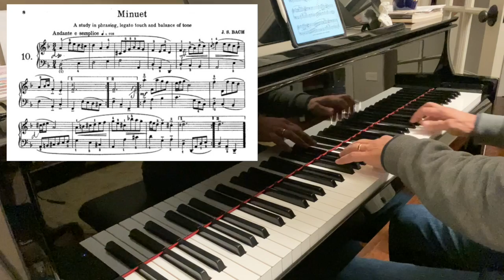J. S. Bach - Minuet (Anh. 132)